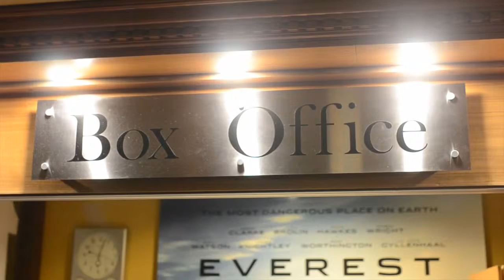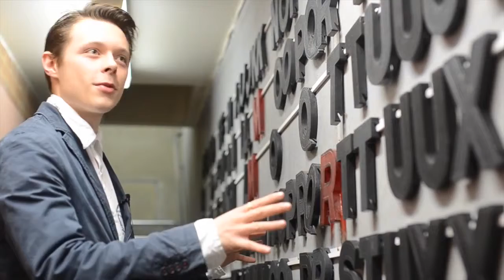Empire Cinema 100 Year Anniversary